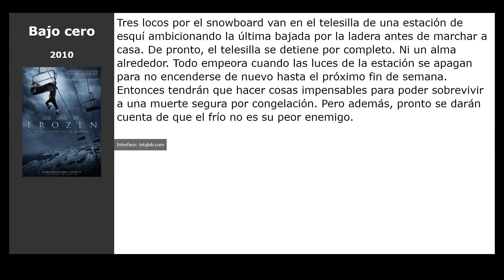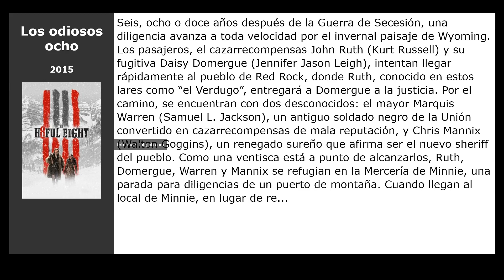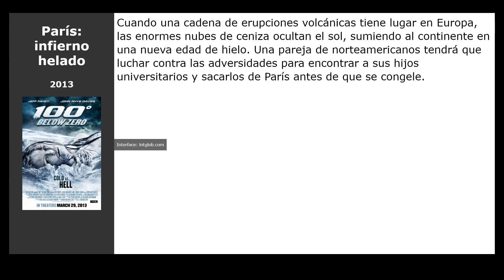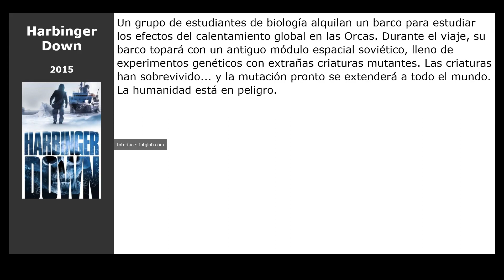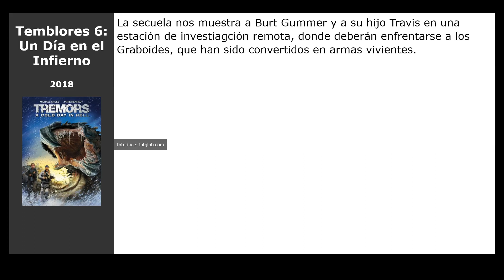20 Películas similares a Ártico (2018)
Películas el más parecidas a  Ártico (2018):

00:00 Introducción
00:07 Perdidos en la nieve (2003)
00:20 Bajo cero (2010)
00:33 El renacido (2015)
00:52 A la deriva (2006)
01:05 Everest (2015)
01:18 Escape Room (2019)
01:31 Bajo cero: milagro en la montaña (2017)
01:44 Los odiosos ocho (2015)
01:57 Sharknado (2013)
02:13 París: infierno helado (2013)
02:26 Jacques (2016)
02:40 El paso del diablo (2013)
02:56 San Andrés (2015)
03:15 Harbinger Down (2015)
03:28 Extinction (2015)
03:41 Midnight Special (2016)
03:52 Wildling (2018)
04:05 A 47 metros 2: El terror emerge (2019)
04:24 Alpha (2018)
04:37 Temblores 6: Un Día en el Infierno (2018)